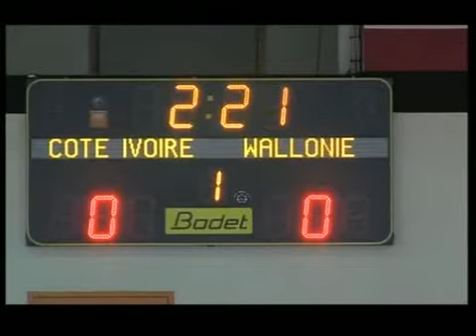VTS 01 1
SALIMATA  BERTHE